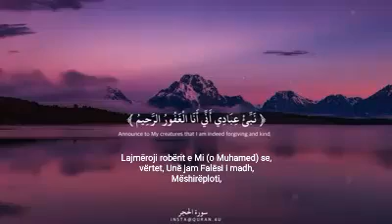Meleket e pergezojne Profetin Ibrahim a.s -Surja Hixher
Quran
Islam
Muslim